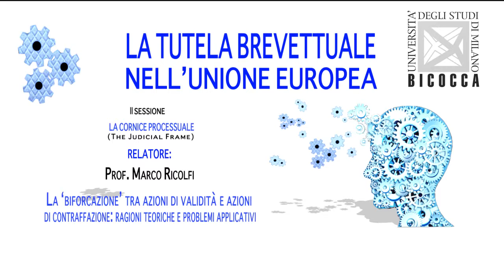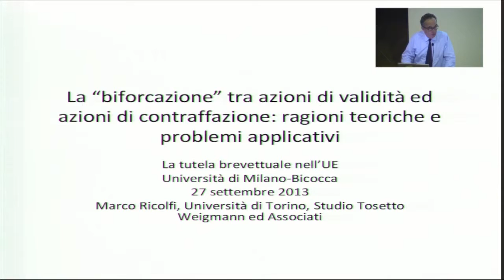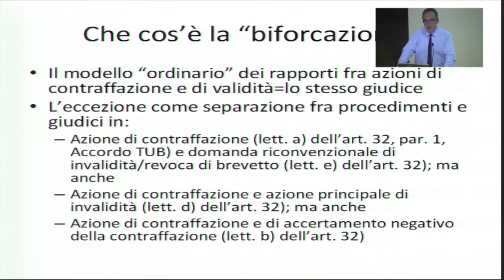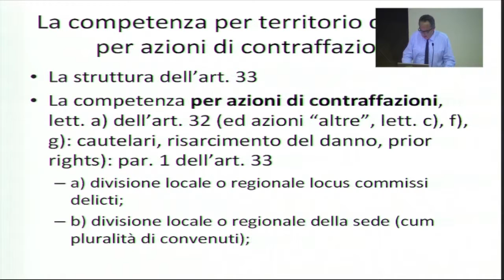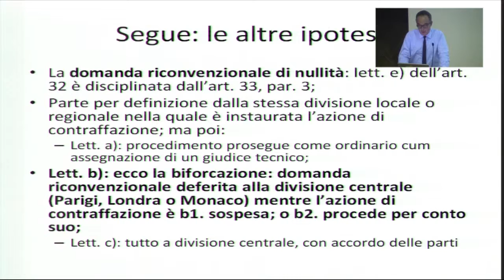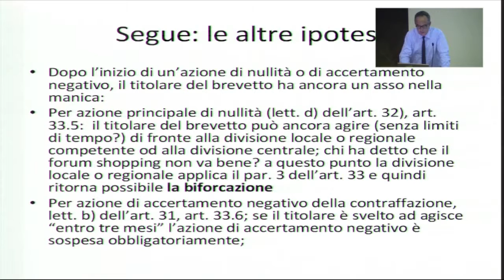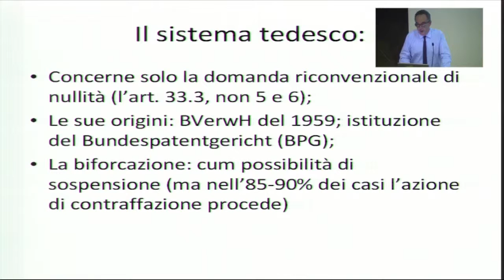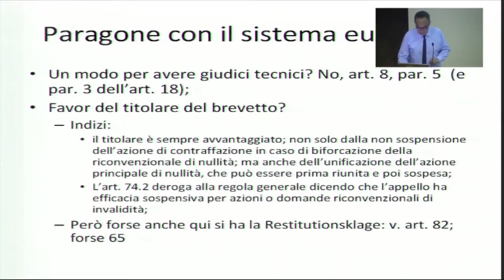11 - Marco Ricolfi - LA TUTELA BREVETTUALE NELL'UNIONE EUROPEA - CONVEGNO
LA 'BIFORCAZIONE' TRA AZIONI DI VALIDITÀ E AZIONI DI CONTRAFFAZIONE: RAGIONI TEORICHE E PROBLEMI APPLICATIVI
Prof. Marco Ricolfi -- Università di Torino